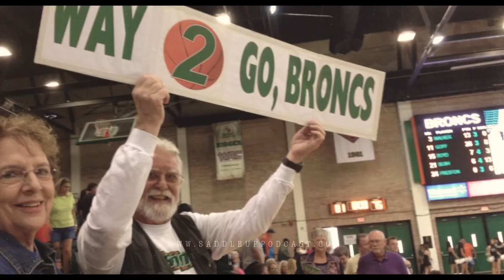Libby Garza | Saddle Up Podcast - S4 E8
Join us for an inspiring conversation with former UTPA Women’s Golfer Libby Garza! During her collegiate career, Libby was a standout player, showcasing her skills and determination on the course. As a key member of the UTPA golf team, she competed at various prestigious tournaments, consistently delivering strong performances and representing her school with pride. Now, as an advocate for women in sports, Libby continues to inspire the next generation of golfers. Tune in to hear about her journey, experiences, and the lessons she’s learned both on and off the course!